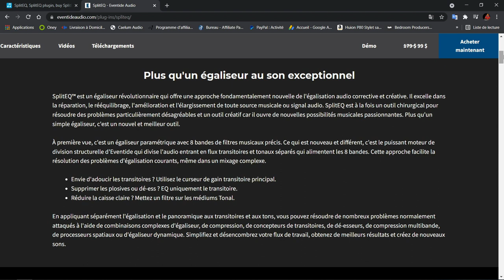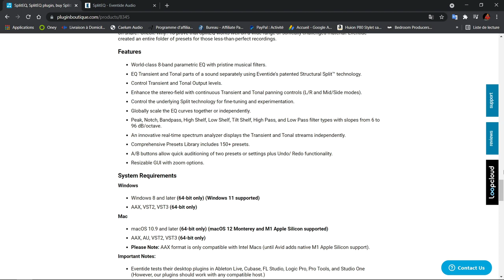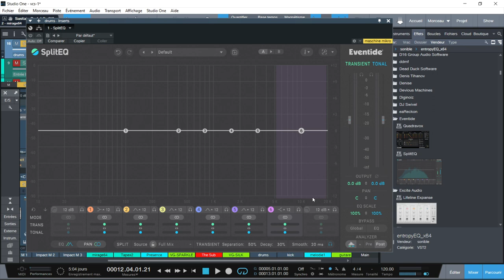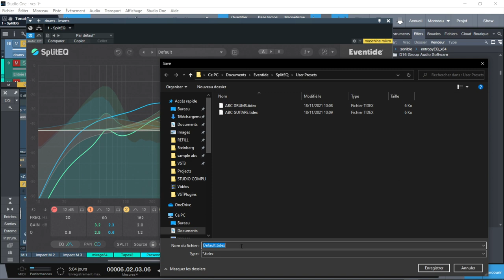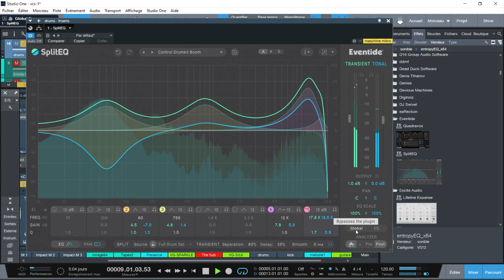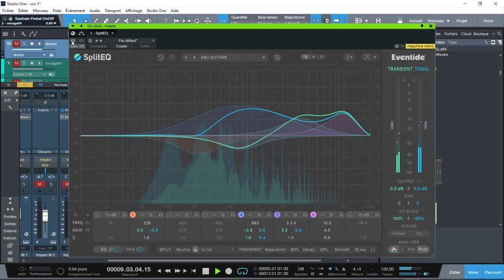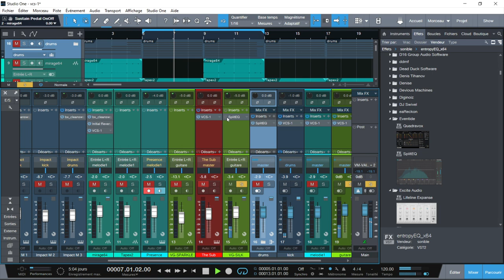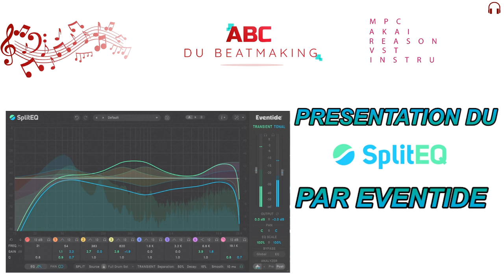PRESENTATION DU SPLIT EQ PAR EVENTIDE AUDIO ( EQ ET TRANSIENT SHAPER )